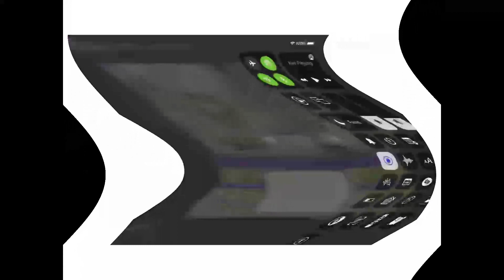Feels dizzy^3 (LAST TIME)